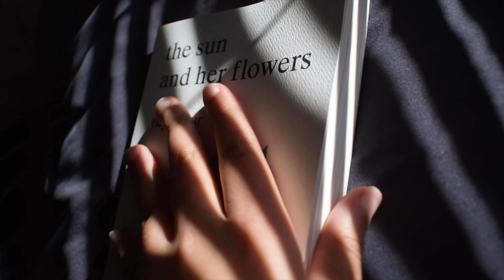Rupi Kaur Visualized Poem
This poem means a lot to me. So when we had to visualize a poem for my documentary production class I was really excited. It was a lot of fun filming and editing this video and I hope to produce more creative videos like this one!